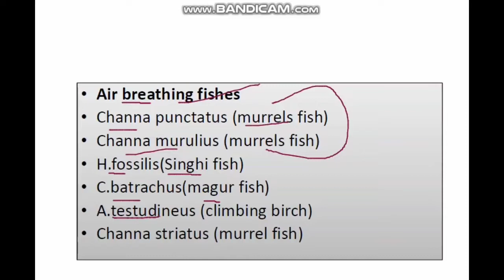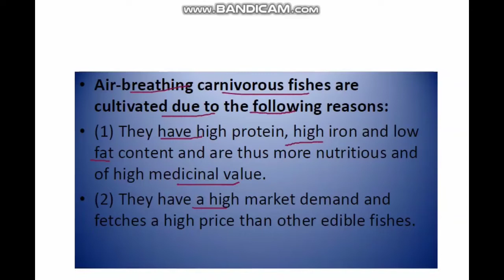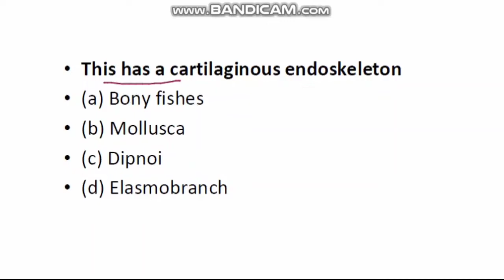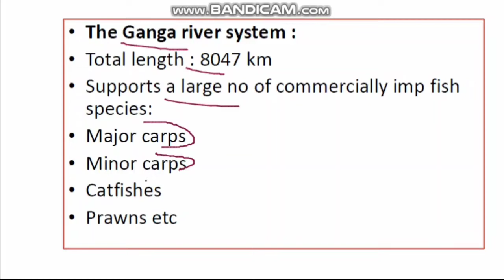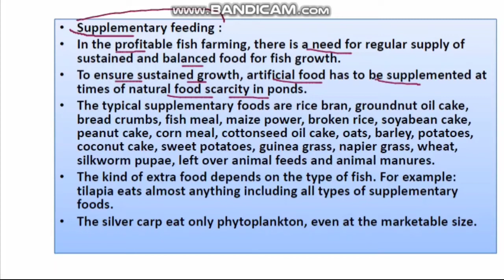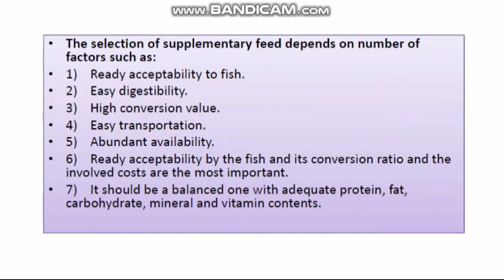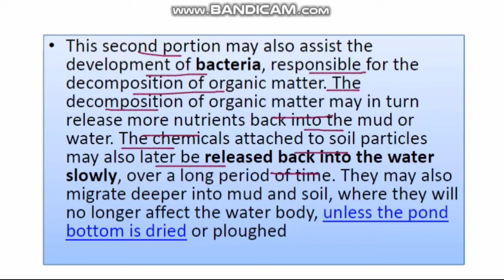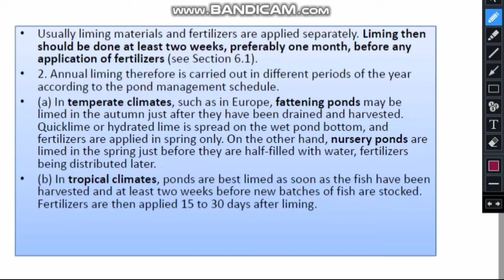Freshwater Aquaculture //Transportation Of Seeds//Fertilizers//Bio fertilizers/Supplementary Feeding